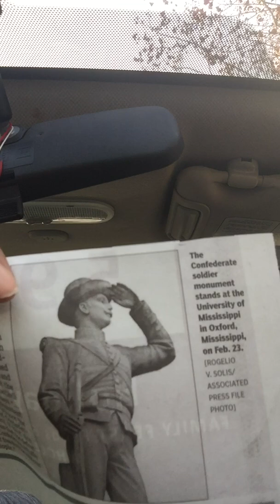News Article: Board approves one step in moving Ole Mississippi Confederate statue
Vii Scott reading news article and talking about the article and more.